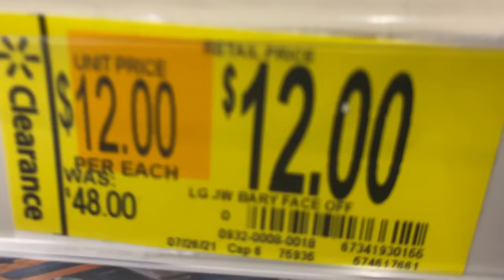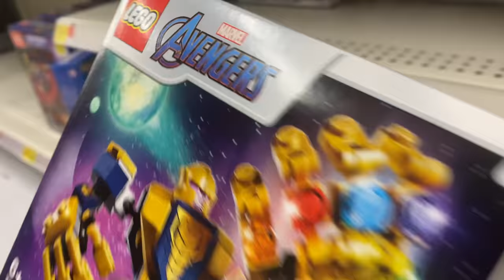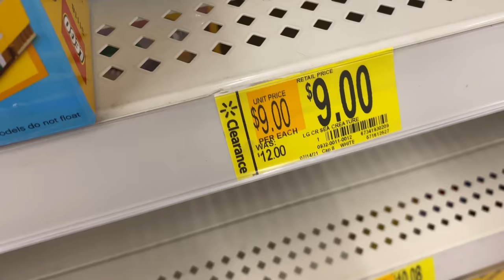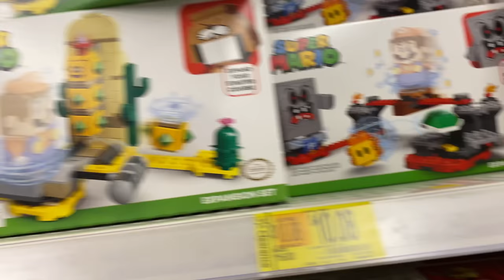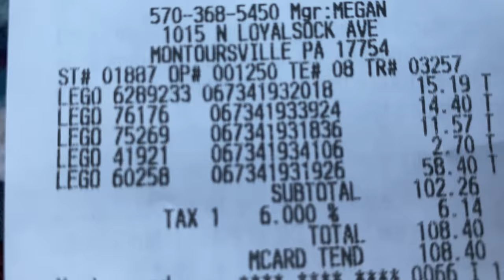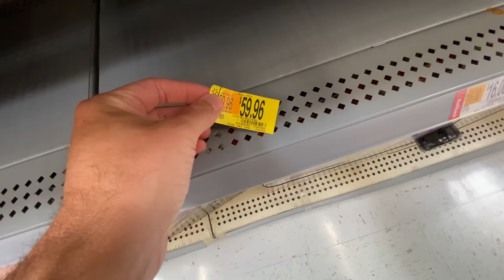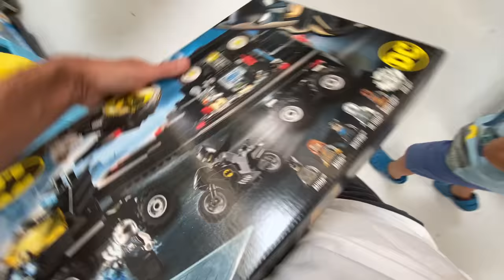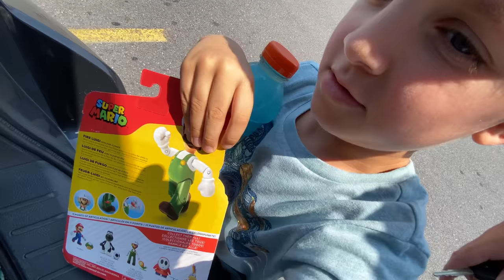We Missed the Epic Walmart Clearance...But We Still Found Some Sets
It's amazing the difference a week makes!  We went LEGO clearance shopping at Walmart last week and they had a bit of clearance slightly marked down.  This week we went back and things were drastically reduced, but also massively purchased.  Luckily, we still found some sets at 40% or more and we got to have a fun time together.

Our Mailing Address:
Greg & Clark